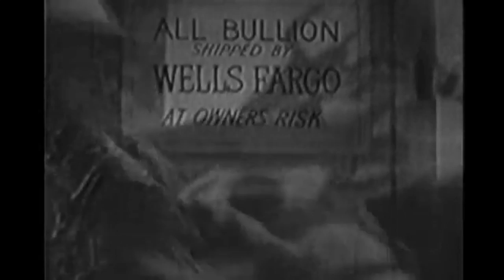Western - Sheriff of Tombstone 1941 - Roy Rogers - HD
A law-man turns the tables on crooks trying to cheat an elderly woman and her family out of their mine.

Cast:
   Roy Rogers as himself
   Gabby Hayes as Judge Gabby Whittaker
   Harry Woods as Shotgun Cassidy
   Zeffie Tilbury as Granny Carson
   Elyse Knox as Mary Carson
   Jack Ingram as Bill Starr
   Jay Novello as John Anderson aka Joe Martinez
   Addison Richards as Luke Keeler
   Sally Payne as Queenie Whittaker
   Wally Wales as A. J. Slade
   Trigger as himself
   John Harvey Gahan
   Spade Cooley
   Roy Barcroft as Saloon Boss
   Herman Hack
   Jack Kirk as Bonanza Bartender
   Herbert Rawlinson
   Jack Montgomery as Clay Brother

Initial release: May 7, 1941
Director: Joseph Kane
Screenplay: Olive Cooper
Story by: James R. Webb
Producer: Joseph Kane